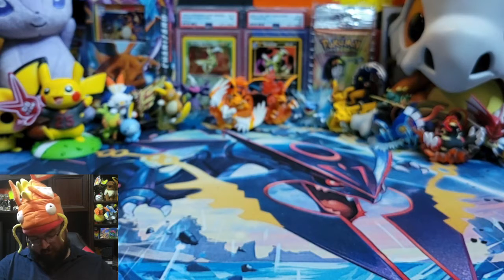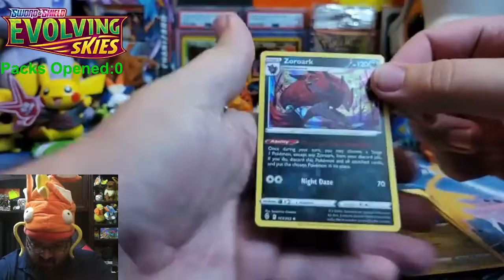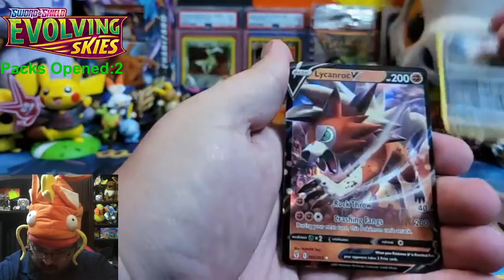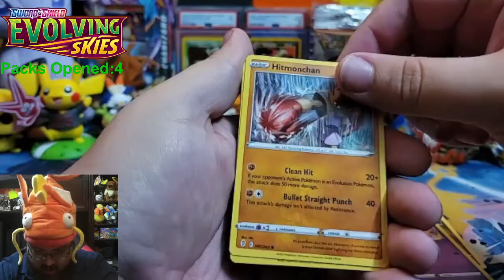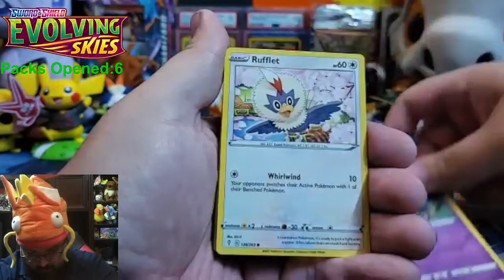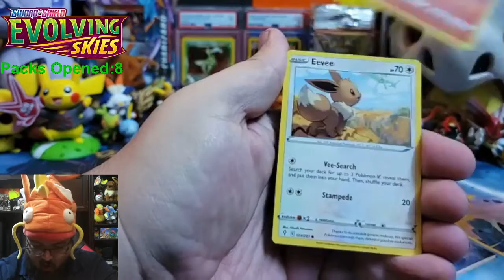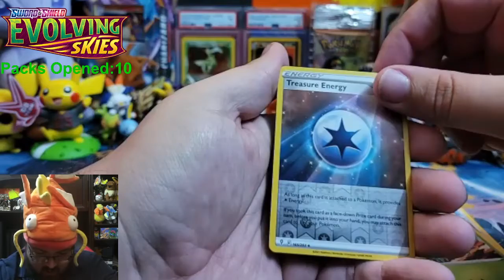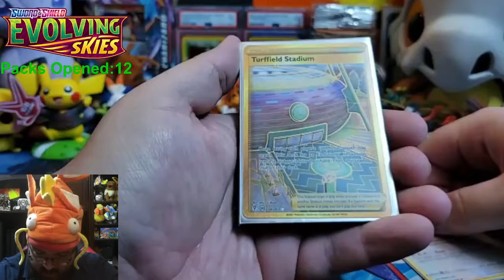Our First Evolving Skies-The Pokemon Hunt Ep.134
loving this set